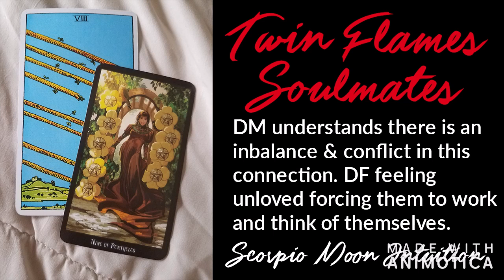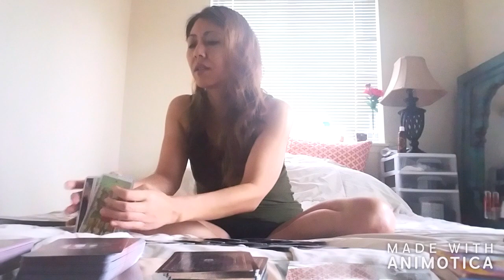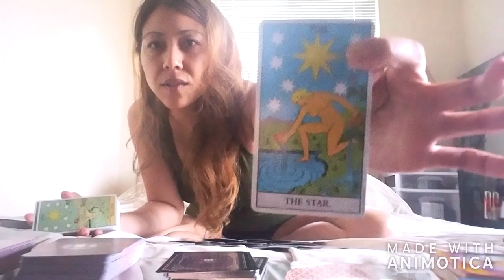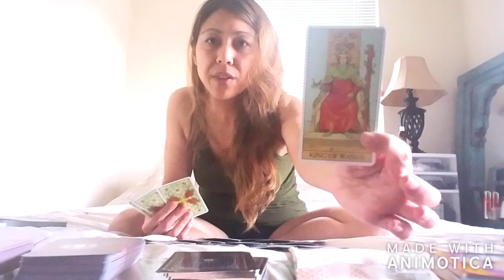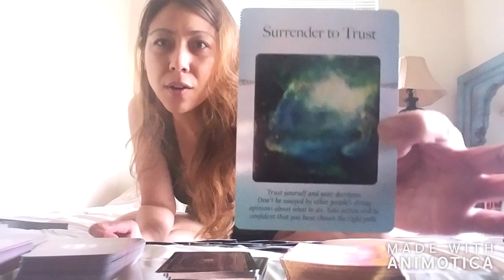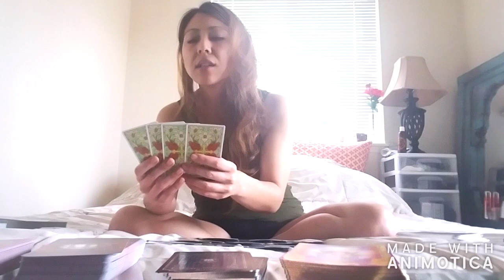🔥TWIN FLAME READING🔥DM: Imbalance & conflict in the connection. DF: Thinking of themselves.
Receive daily guidance messages:
3. Like this video if it resonates with you!

* I put out daily messages here for the collective and channel the messages that need to come out for the day. These daily messages may/may not resonate with you, but my intentions is to have some nuggets of information that will help you in some way, it is a general reading. Take what resonates and leave the rest. Have a wonderful day!

The instrument that I use at the beginning of my videos is called a Tibetan Singing Bowl.